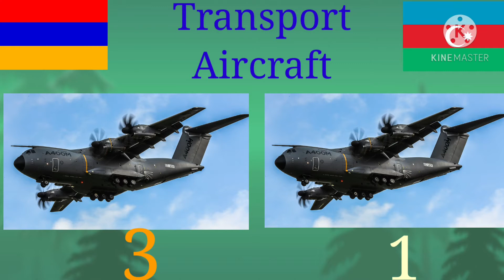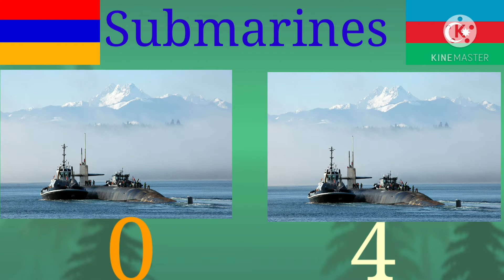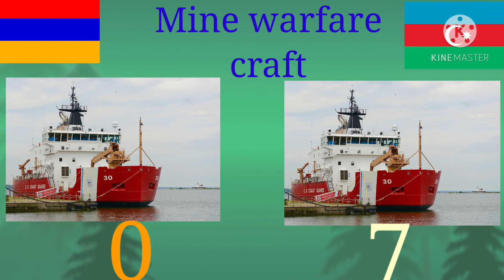🇦🇲ARMENIA VS 🇦🇿AZERBAIJAN Military Power Comparison.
Armenia vs Azerbaijan  military power comprasion
Armenia vs Azerbaijan
Armenia Azerbaijan conflict
Armenian army vs Azerbaijan army
Armenia military vs azerbaijan  military
military power comprasion

ALL CREDIT FOR COPYRIGHT MATERIAL USED IN THE VIDEO GOES TO RESPECTED OWNERS.